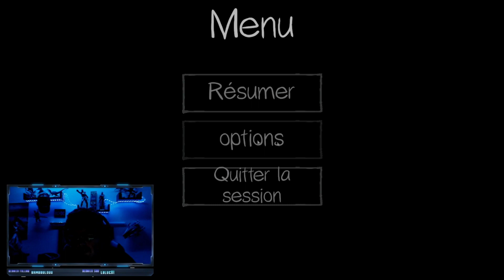Mon avis sur Phasmophobia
Voici mon avis sur un jeu sorti tout droit du paranormal : Phasmophobia